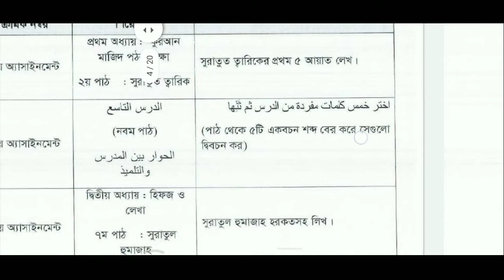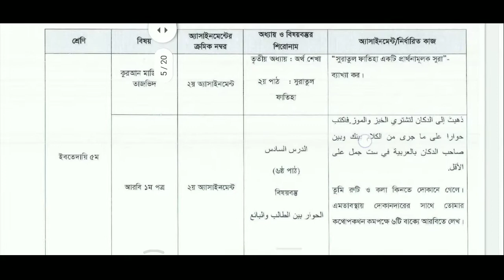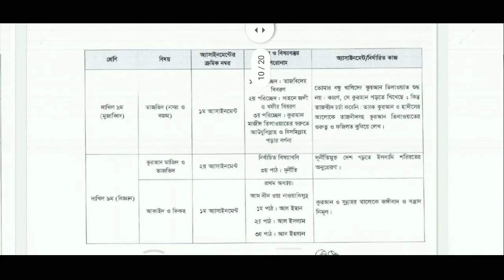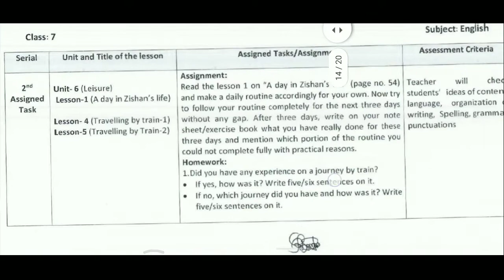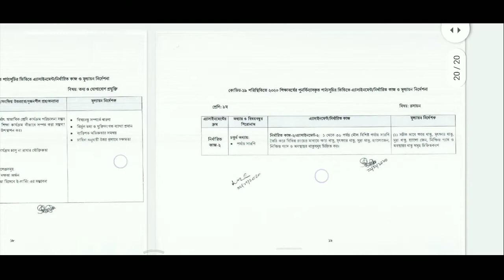এসাইনমেন্ট - ৩ | মাদ্রাসা | প্রথম শ্রেণি থেকে নবম শ্রেণি | মাদ্রাসা শিক্ষা অধিদপ্তর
নিয়ম অনুযায়ী সকলকে এসাইনমেন্ট করার নির্দেশ দেওয়া হলো